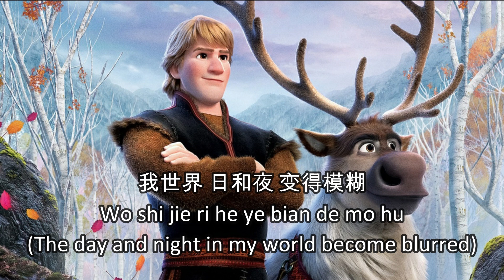Frozen II - Lost in the woods (Chinese Mandarin) Subs & Trans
Kristoff: 张禄籴/Ludi Zhang (Singing)